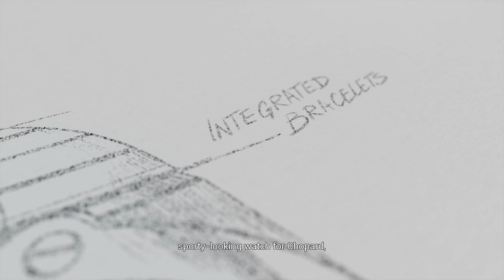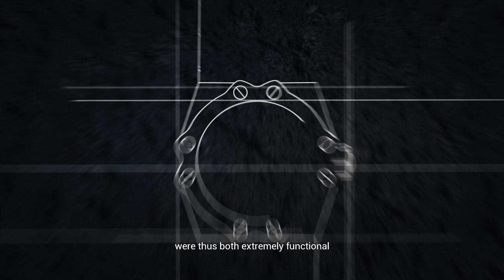St. Moritz - The Birth of a Watch Icon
When it was first introduced in 1980, the St Moritz stood out for both its material classification and unique design. Inspired by the active lifestyles, and discerning tastes, of a sophisticated Alpine elite, the St Moritz was the Maison's first sports watch, and remains a highly sought-after model to this day. First watch ever launched in Steel by Chopard, the Maison crafted this material as a precious metal. The St. Moritz represented the perfect harmony of form and function. Today, the legacy of this seminal timepiece lives on with the Alpine Eagle.

Contemporary, refined and assertive, the new Alpine Eagle sports chic timepiece collection is a state-of-the-art reinterpretation of the St. Moritz, the first watch created in 1980 by Karl-Friedrich Scheufele, now co-president of Chopard. Imagined and personally designed by him, Alpine Eagle is driven by his passion for the Alps and by the lofty power of the eagle that reigns supreme there. Crafted from an exclusive, ultra-resistant and light-reflecting metal named Lucent Steel A223, it beats to the rhythm of a Chopard chronometer-certified movement. This new collection was born of four years of tireless research and three generations of savoir-faire. The Alpine Eagle collection has officially landed.